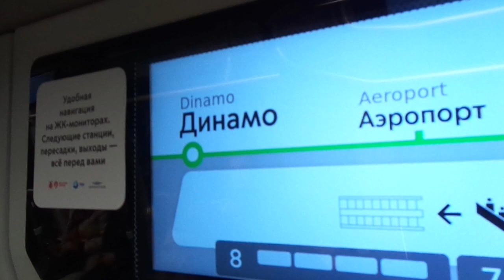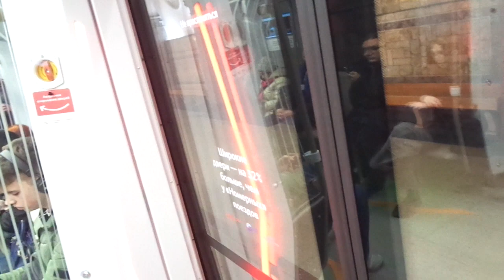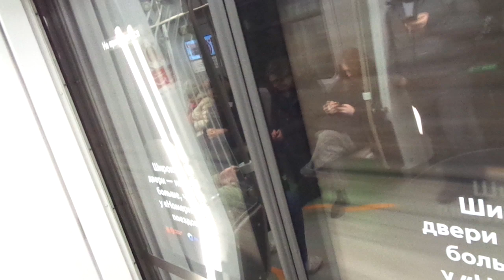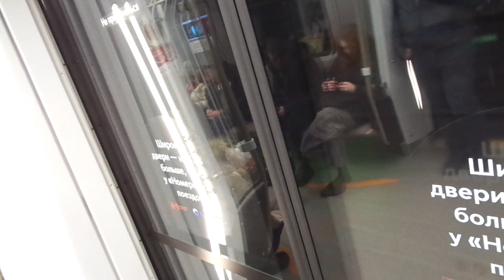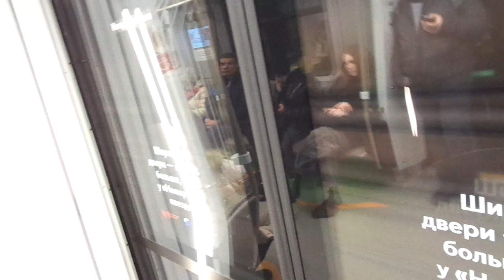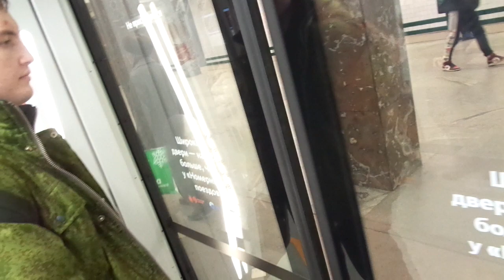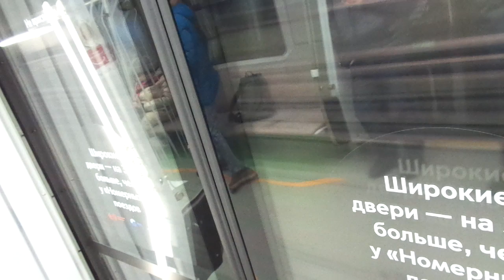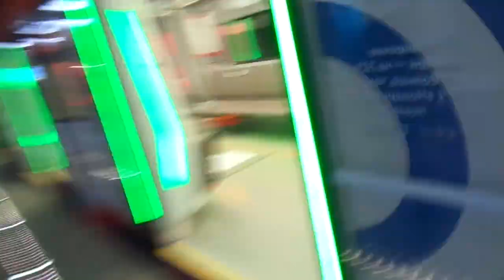Moscow Metro Line 2: BRAND NEW 2024 Metrowagonmash 81-775.2/776.2/777.2 "Moscow-2024" train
First day in service

Belorusskaya - Khovrino

They are finally replacing the 81-717/714 trains. Line 2 officially stopped being the worst line.